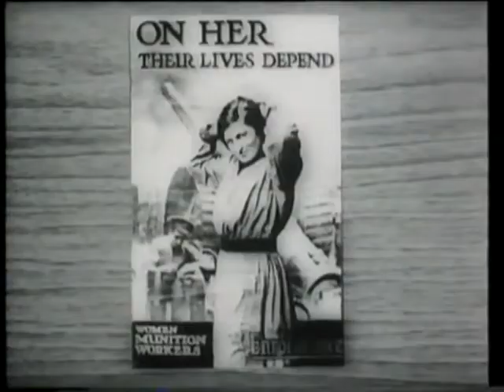Pink Floyd - The Final Cut